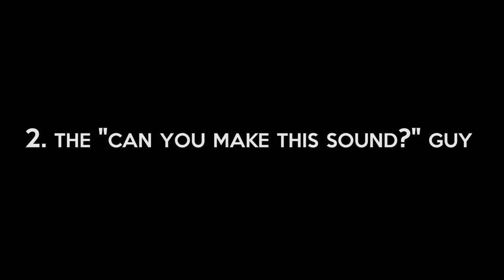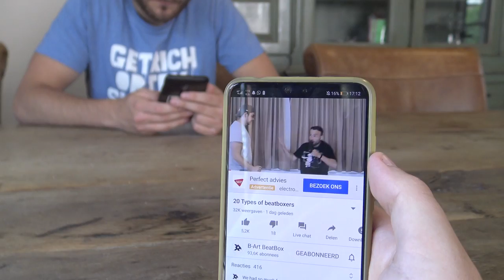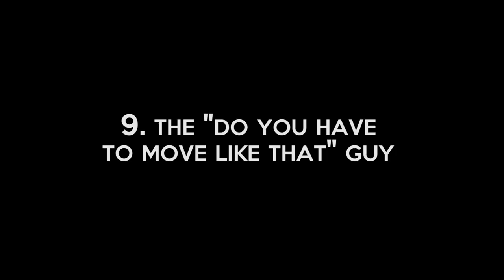Top 10 most ANNOYING things to say to BEATBOXERS